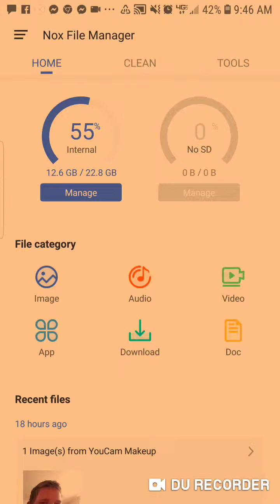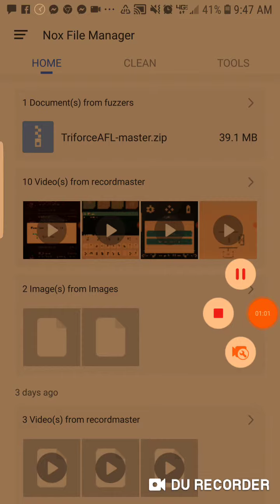NOX FILE MANAGER